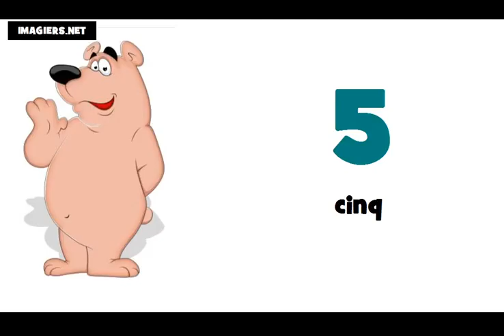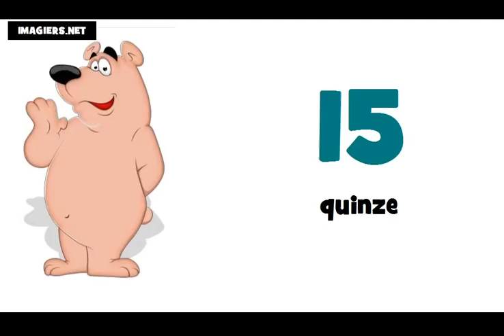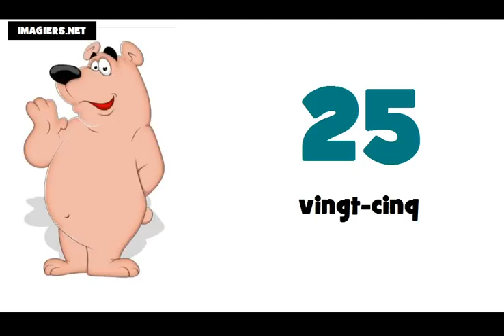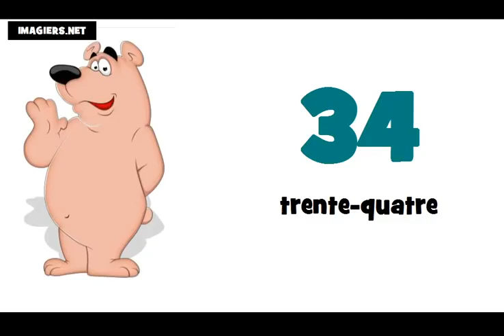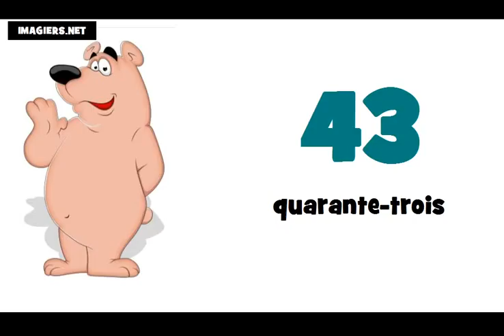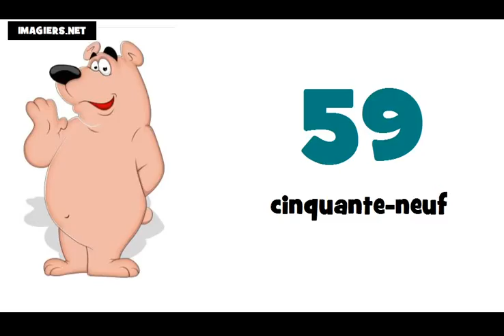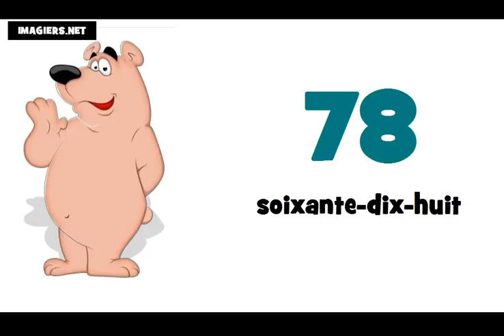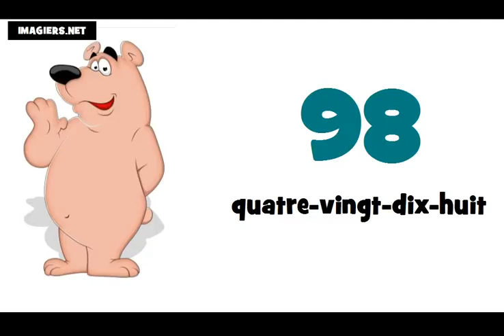الأرقام الفرنسية من 0 الى 100